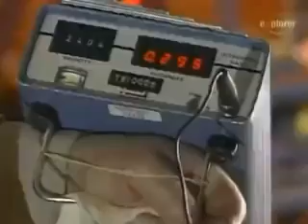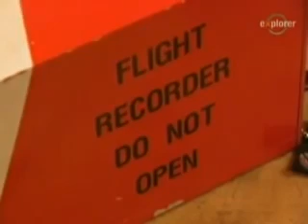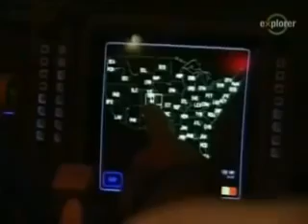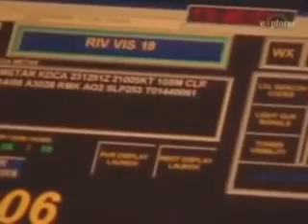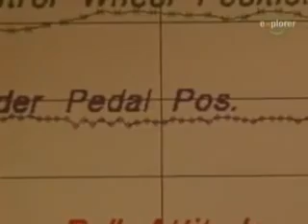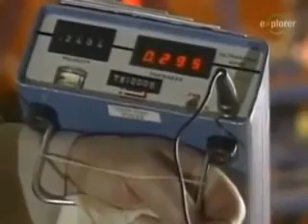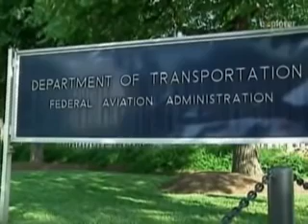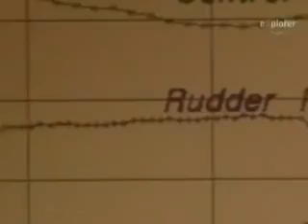Расследования авиакатастроф. Старая серия неполная в плохом качестве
Картинка на превью с видео никаким образом не связана!

авиакатастрофы,
расследования авиакатастроф,
новая серия,
новые эпизоды,
discovery,
дискавери,
national geographic